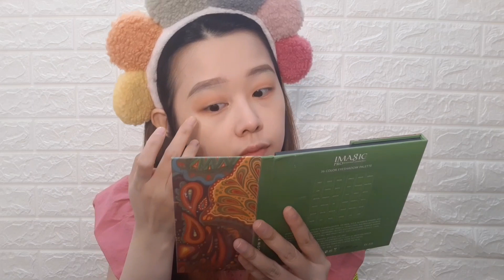MAKE TEA FACE ART MAKEUP | YULI LIN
Hai~~Hai~~

Video kali ini mau share ke teman-teman tutorial make tea face art makeup sesuai judul untuk hasil kalian bisa lihat di thumbnail dan untuk prosesnya langsung diklik aja videonya dan jangan lupa subscribe, like👍🏻,share ke teman-teman kalian dan aktifkan lonceng nya biar kalo ada video baru kalian bisa update terus and hope you guys enjoy this video.

Produks used:
- Perfect Diary (foundation supreme nude natural)
- Pink Flash (eyeliner black)
- Luxcrime blur and cover two way cake (butter cream)
- Luxcrime (pensil alis brown)
- Luxcrime (beauty blender)
- Imagic (eyeshadow palette)
- Face and body paint
- NOXBEAUTY (brushs)